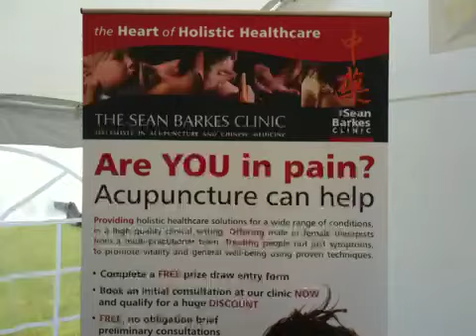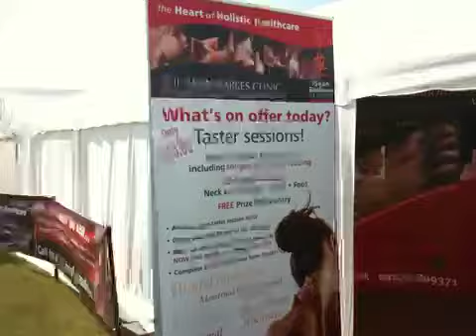The Sean Barkes Clinic at Lincolnshire Show 2010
Our demo stand at Lincolnshire Show 2010